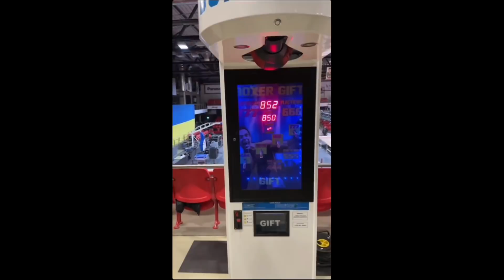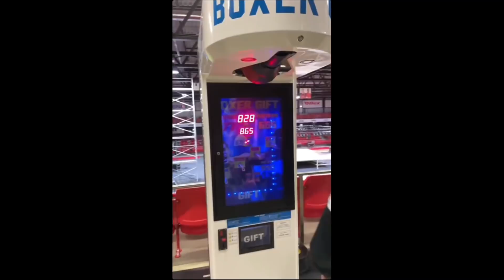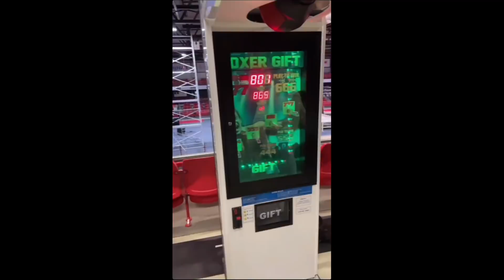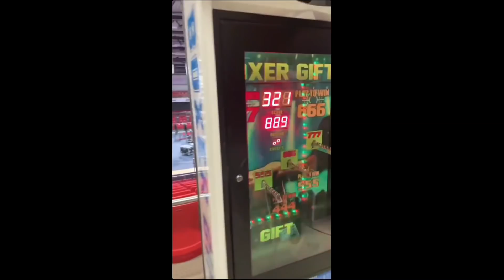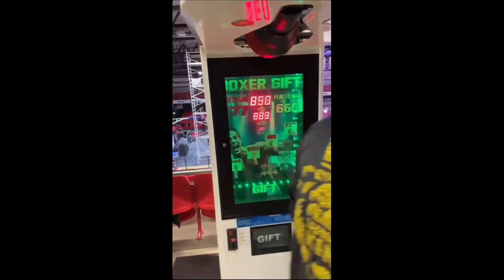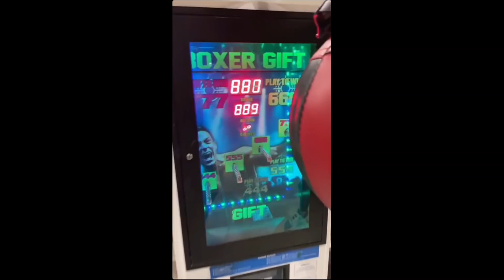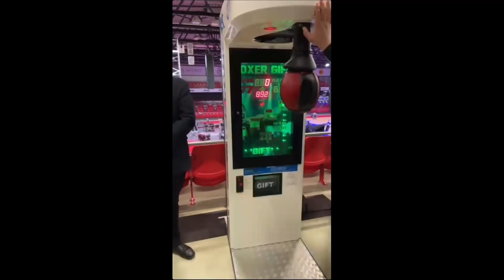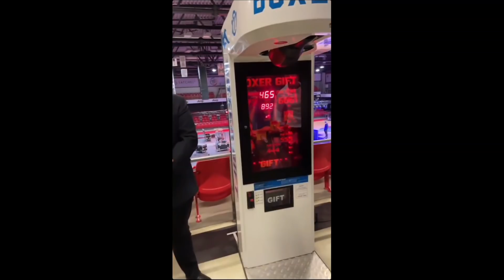Jungle Kings 2 - Svėrimai ( 2022-04-01 LIVE )